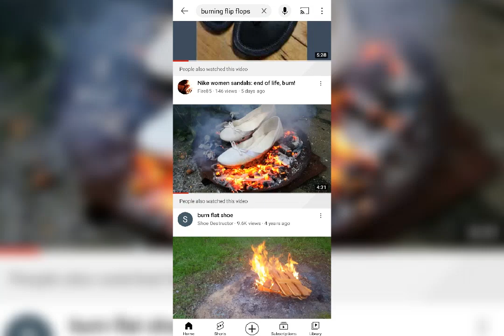I'M Burning My Stinking Sneakers 🔥🔥🔥🔥🔥🔥🔥🔥🔥🔥🔥🔥🔥🔥🔥🔥🔥🔥🔥🔥🔥🔥🔥🔥🔥🔥🔥🔥🔥🔥🔥🔥🔥🔥🔥🔥🔥🔥🔥🔥🔥🔥🔥🔥🔥🔥🔥🔥🔥🔥🔥🔥🔥🔥🔥🔥🔥🔥🔥🔥🔥🔥🔥🔥🔥🔥🔥